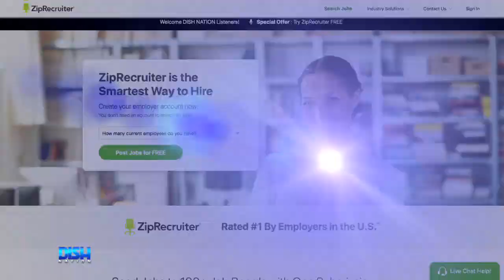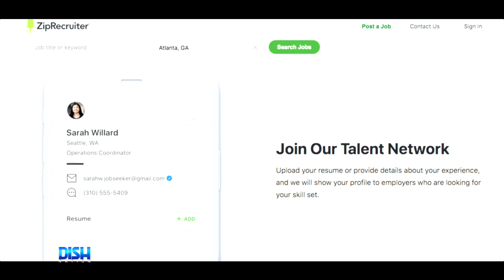ZipRecruiter Is The Smartest Way To Hire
If you're in charge of hiring for your business, ZipRecruiter is here to help! 4 out of 5 employers get a quality candidate within the first day. Go to Ziprecruiter.com/dishnation TODAY!

HOSTS
ATLANTA: